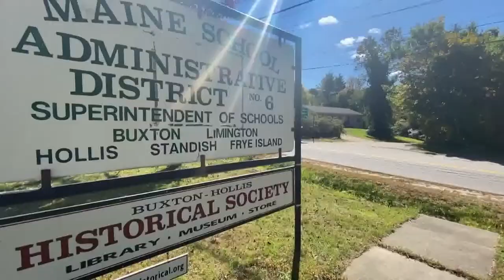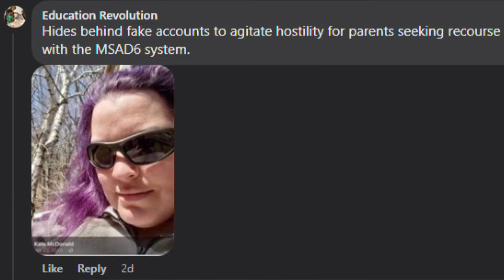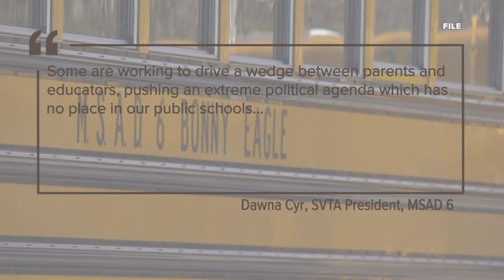Bonny Eagle High School teachers, parents face harassment during book debate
Groups against Gender Queer: A Memoir allegedly harassed parents and teachers who voiced support for the book, which currently only exists in the school library.